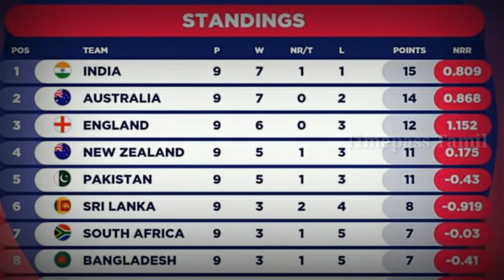11 ஆண்டுகளுக்கு பின் மீண்டும் அரையிறுதியில் மோதும் விராட் - வில்லியம்சன், பழிதீர்ப்பாரா வில்லியம்சன்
11 ஆண்டுகளுக்கு பின் திரும்பிய வரலாறு.. மீண்டும் அரையிறுதியில் மோதும் விராட் - வில்லியம்சன்.. பழிதீர்ப்பாரா வில்லியம்சன்..?